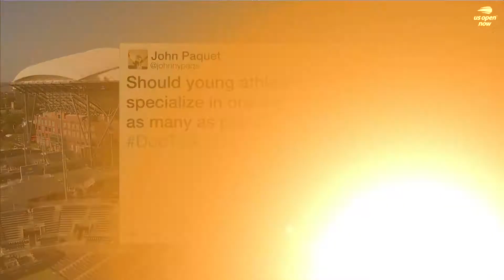US Open Now Doc Talk: Dr. Eric Small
On US Open Now's Doc Talk, Dr. Eric Small shares that it's important for young athletes to specialize in a sport in high school. Sports specialization can lead to burnout and overuse injury. When you play a variety of sports, you're more likely to be a better athlete and stay with sports for a lifetime.